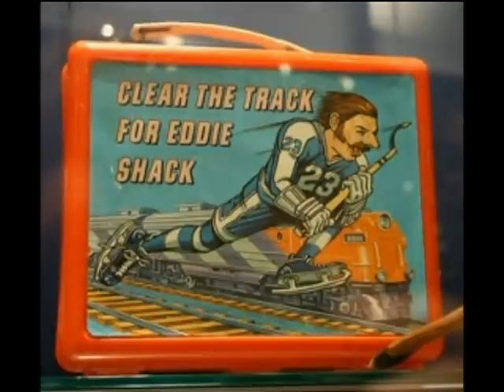Clear The Track For Eddie Shack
The song Clear The Track, Here Comes Shack is about the very popular Eddie "The Entertainer" Shack. It was performed by Douglas Rankine and the Secrets. CHUM AM in Toronto had it at #1 in 1966.